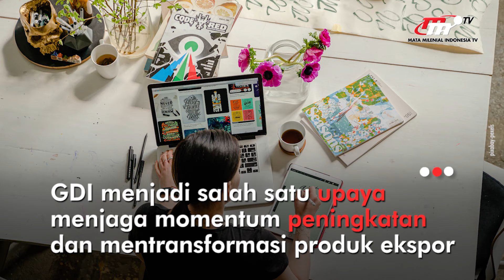Good Design Indonesia (GDI), Penggerak Perekonomian di Masa Pandemi Covid-19 | Flash News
Pemerintah RI Jaga Momentum Peningkatan Ekspor dan Good Design Indonesia (GDI) menjadi salah satu upaya menjaga momentum peningkatan ekspor dan mentransformasi produk ekspor Indonesia.

Penulis Naskah:
Arnila Anjani

Penyunting Video:
Sania Karmen
Ari Sugianto

Grafis:
Nurul Khotimah